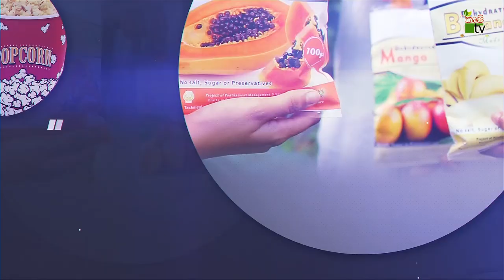உயிரும் உழவும் | 2023-03-04 | Krushi Tv